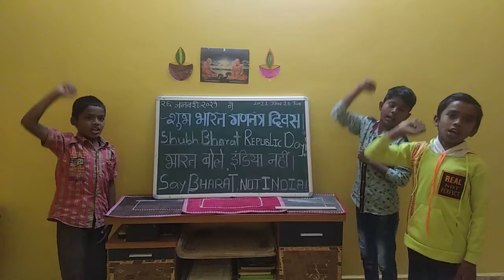Say Bharat, NOT India ... भारत बोले, इंडिया नहीं। .. भारत गणतंत्र दिवस संदेश! (Bharat Republic Day)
#***# Jainism Pathshala of Maitri-Bhav:

Say Bharat, NOT India ... Bharat Republic Day Message by children (Mayur, Rahul, Rudra) of Jainism Pathshala of Maitri-Bhav! ...

Inspiration: Digambar Jain Monk,
P. P. ACHARYA Vidyasagar Ji Maharaj Ji n Sangh.

#***# जैनिसम मैत्री-भाव की  पाठशाला:

भारत बोले, इंडिया नहीं! ... भारत गणतंत्र दिवस संदेश, जैनिसम मैत्री-भाव की  पाठशाला के बच्चों (मयूर, राहुल और रुद्र) द्वारा।. ...

प्रेरणा: दिगंबर जैन मुनि-महाराज जी, प.पू. आचार्य विद्यासागर जी महाराज जी एवं संघ।

~~~ Jai Jinendra n Uttam Kshama!
~~~ Jai Bharat!🙏🏻
(2021 Jan. 26 Tue.)

PS.: These children are NOT from privileged background and from Municipal School yet their Reading n Speaking skills are Good ... Proud of n Thankful to them for their Respect for Nation n for their Time n Efforts ... ( ... had NOT expected this good level of performance by them ... Told them ONLY ONCE how to Read n they did it! ... They have NOT been to school from last 10+ months due to Covid-19 lockdown / pandemic and they even do NOT hv Online School facility but they haven't forgotten Reading is Good!🙏🏻)